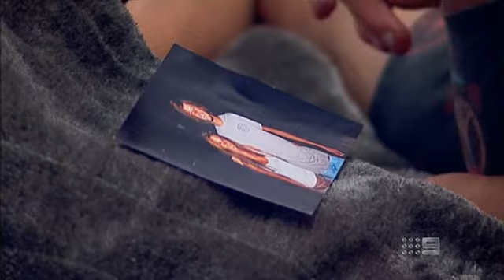E27 P3 Big Brother Australia 2012 Daily Episode 27 P3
11 September 2012